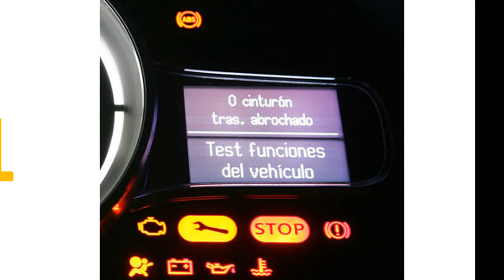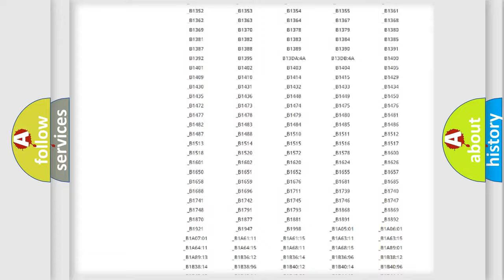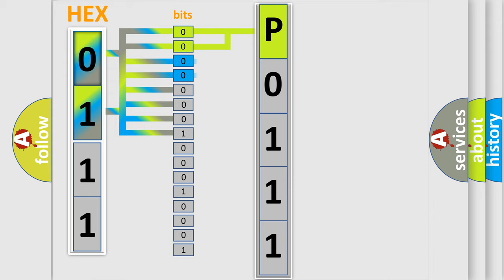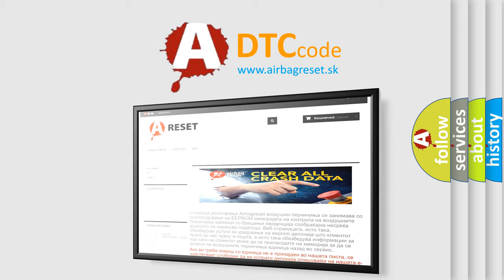DTC Jeep P0111 Short Explanation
Contents:
0:21 Basic DTC analysis according to OBD2 protocol standard.
1:48 Insight into programming
2:58 A diagnostically understandable description of the Diagnostic Trouble Code
3:05 Basic error definition

Make:
Jeep
Code:
P0111
Definition:
Ignition Power Failure
Description:
Ignition power supply circuit voltage is too high or too low.Ignition switch turns to ON with the weak battery condition.
Cause:
Bad wiring harness connectionDefective fuseOpen or short circuit between fuse and body integrated unit